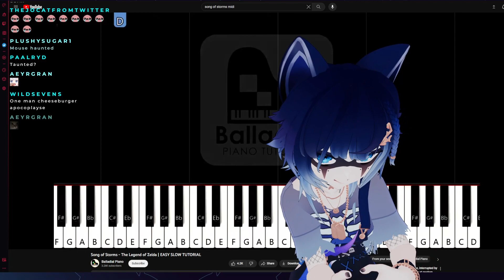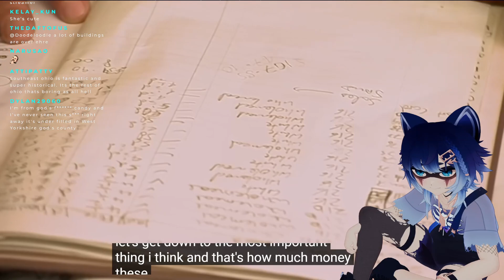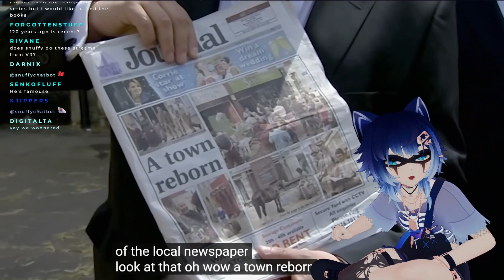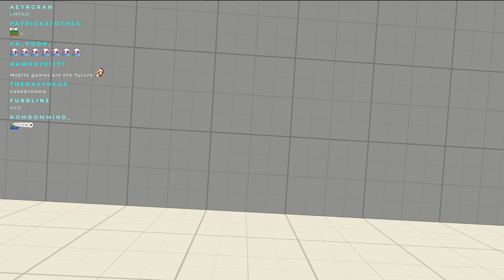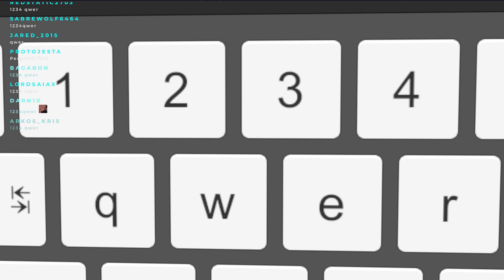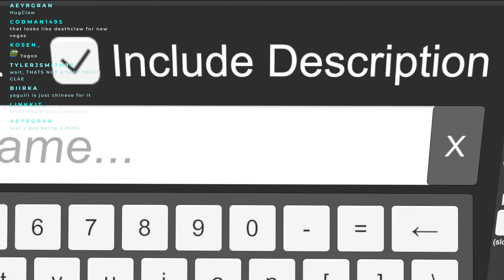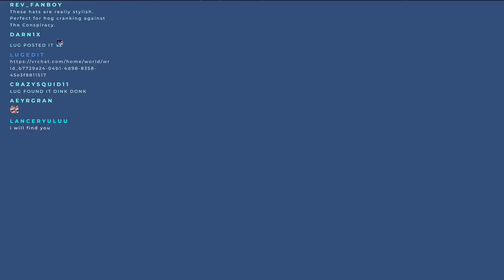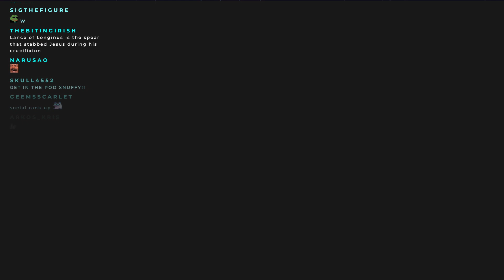Sep/03/2023 - Chatting and VRChat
Snuffy VOD - September 3rd, 2023

Chapters:
00:00:00 - Intro
00:18:24 - Chatting
01:22:10 - Chatting & YouTube videos
01:44:40 - VRChat